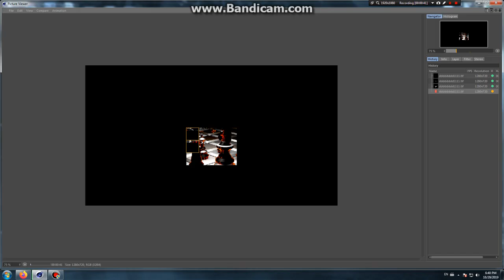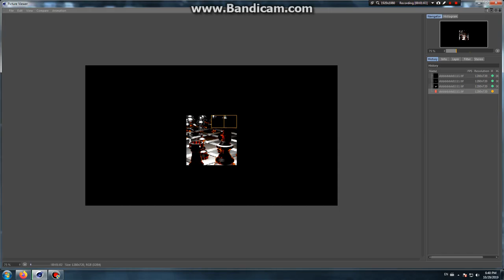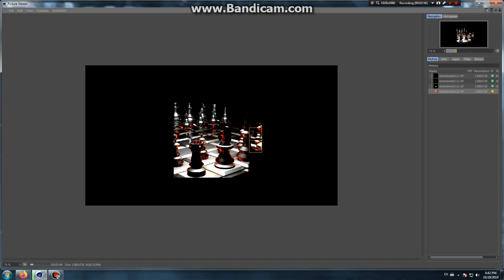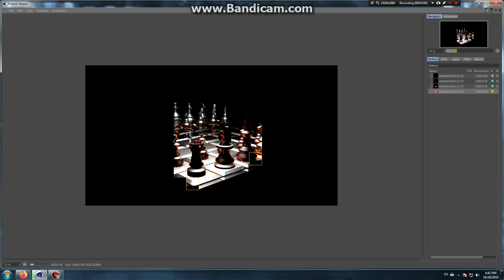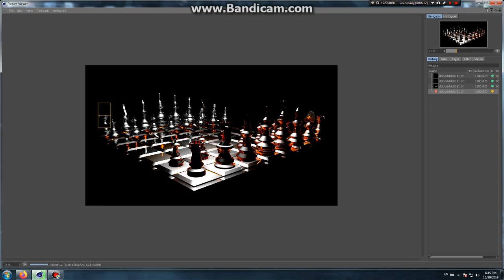Cinema 4D - Chess 2019